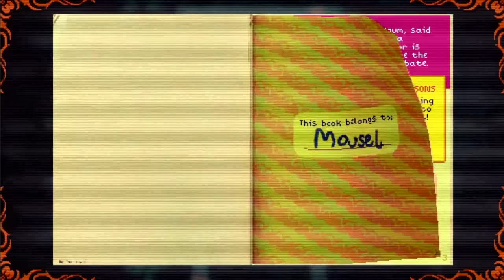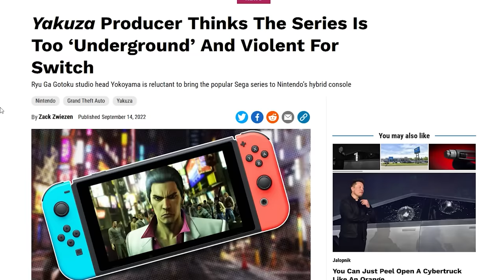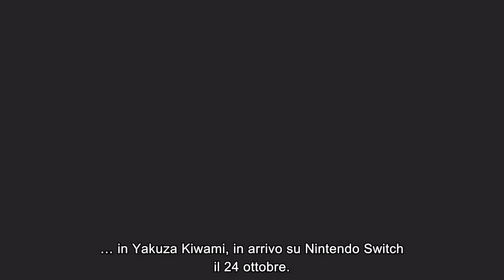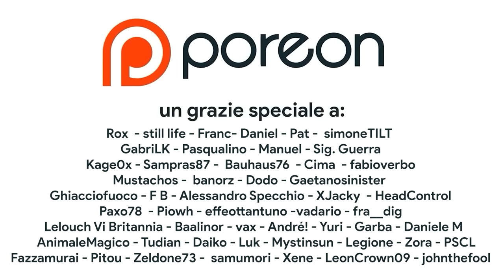LA FINE DI NINTENDO SWITCH: UN ADDIO CON IL PEGGIORE DIRECT DI SEMPRE?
00:00 Intro
00:42 FUORI TUTTO
01:48 Indie World – I MIGLIORI annunci
03:38 Il partner Showcase – I MIGLIORI annunci
05:32 IL VERO PROBLEMA DI SWITCH
07:05 LA FINE DI SWITCH: DATECI SWITCH 2
08:11 Outro e Patreon

L'indie World e Il partner Showcase sono stati il Nintendo Direct più deludente di sempre? Perché una presentazione del genere segna la fine del ciclo vitale di Switch? Ci sono stati annunci interessanti? Quando arriverà Switch 2? Scopriamolo insieme!

00:00 Intro
00:42 FUORI TUTTO
01:48 Indie World – I MIGLIORI annunci
03:38 Il partner Showcase – I MIGLIORI annunci
05:32 IL VERO PROBLEMA DI SWITCH
07:05 LA FINE DI SWITCH: DATECI SWITCH 2
08:11 Outro e Patreon